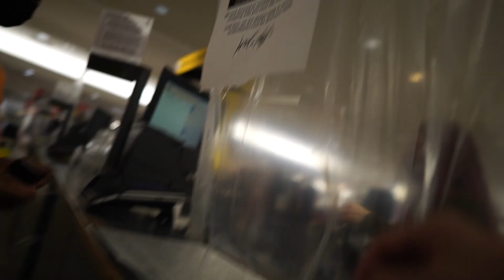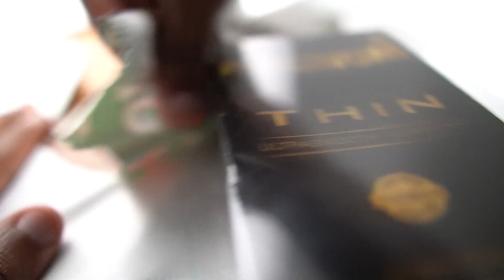Messing With Santa On Christmas!!